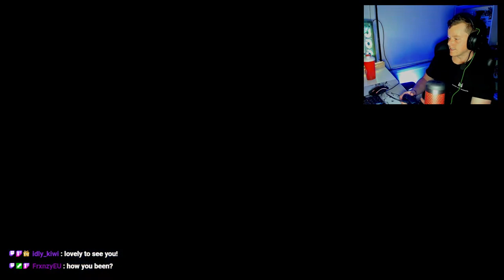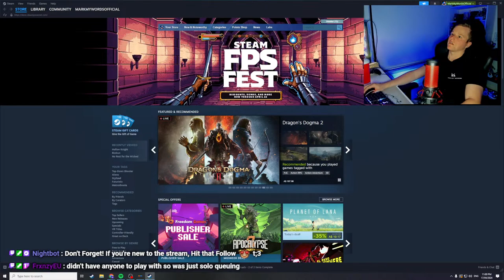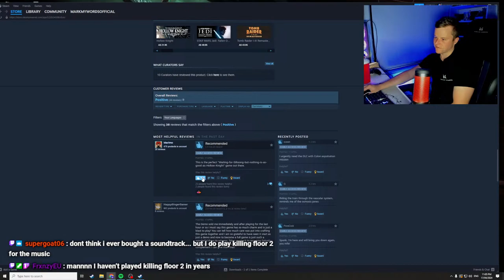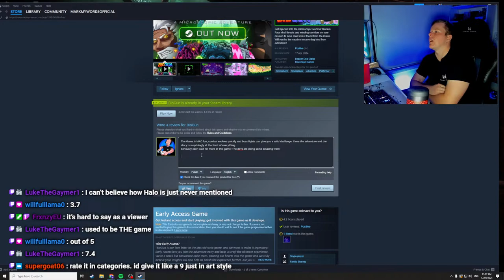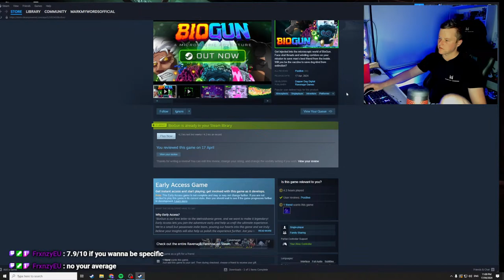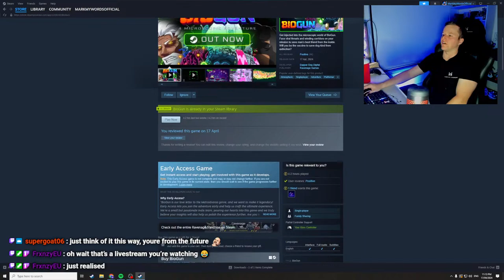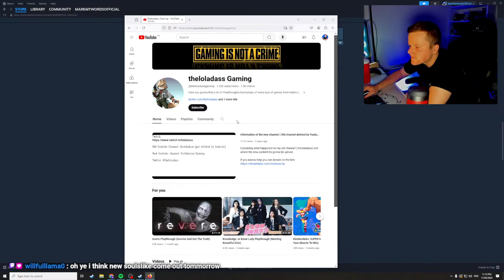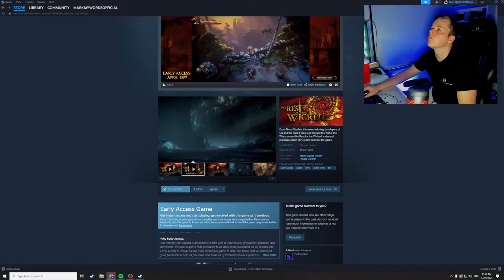BIOGUN IS THE NEXT HOLLOW KNIGHT! - Playthrough Part 1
Check out Nomad Trek for customised lighting!

Ubisoft Creator

Not required by any means but much appreciated as everything gets put into making a quality channel experience! *no refunds*

AND THANK YOU VERY MUCH ♥️